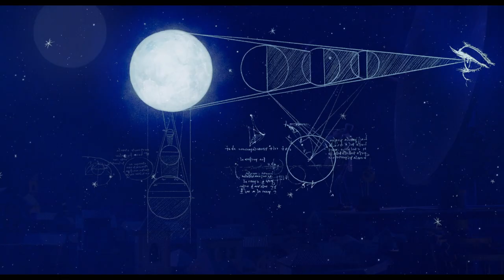The Inventor | official trailer (2023)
Description

The insatiably curious and headstrong inventor Leonardo da Vinci leaves Italy to join the French court, where he can experiment freely, inventing flying contraptions, incredible machines, and study the human body. There, joined in his adventure by the audacious princess Marguerite, Leonardo will uncover the answer to the ultimate question – “What is the meaning of it all?”